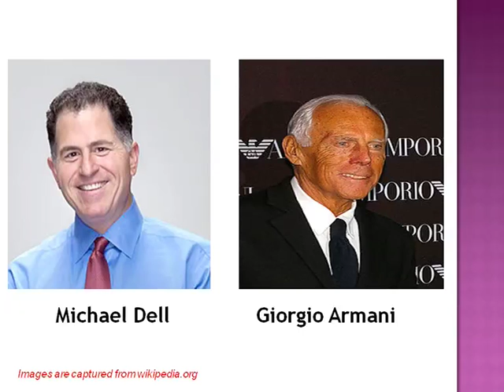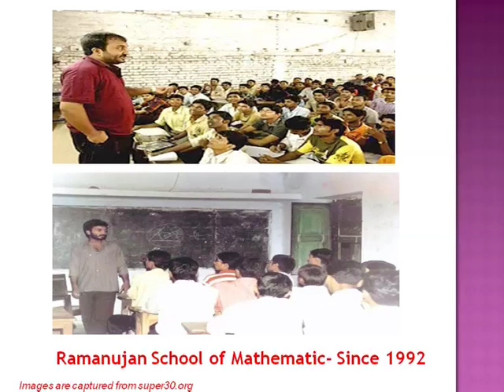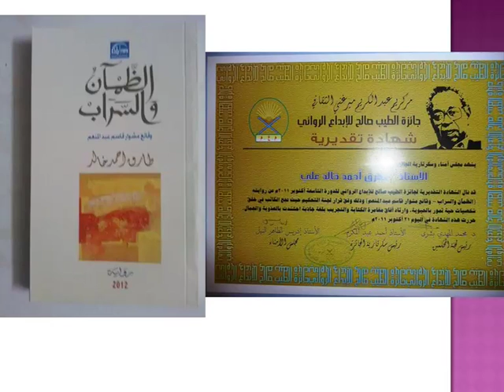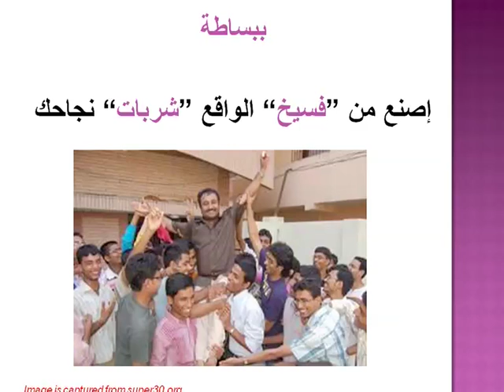Success-Tarig Ahmed Khalid at TEDxKhartoum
Tarig Ahmed Khalid is a Project Management and Business Analysis Professional, University Lecturer, Guitarist & Novelist. He obtained a M.Sc. in Power System Engineering but later shifted his career towards Software development. He has worked for nearly a decade at the Central Bank of Sudan (CBOS) where he gained interest in the field of Project Management. After obtaining his certificate from George Washington University, he became the Assistant Manager of the Banking Technology Department at CBOS.

Tarig is an active member of many professional institutions including the IEEE to which he is now the General Secretariat for IEEE-Sudan. He is also the first and only Certified Business Analysis Professional in Sudan.

His multi-disciplinary knowledge and experience allowed him to strongly contribute to the modernization of the Electrical Engineering curriculum at the University of Khartoum and provide give a touch of the industry to the students.

In 2011, his entry won him second place in Al Tayeb Salih Prize for novel writing. He is now adding the final touches to prepare it for publishing while simultaneously working on two other new novels.

He is currently the General Manager of the Financial and Banking Systems company, a leading software house in Sudan.